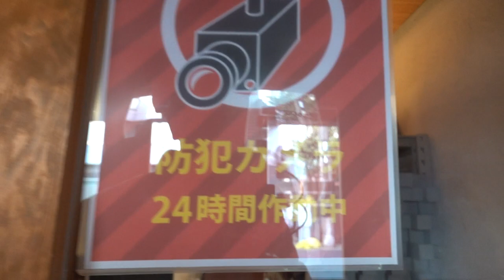音響調整を施した部屋は防音室並みの防音効果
SoundJuliaの中と外の差です。